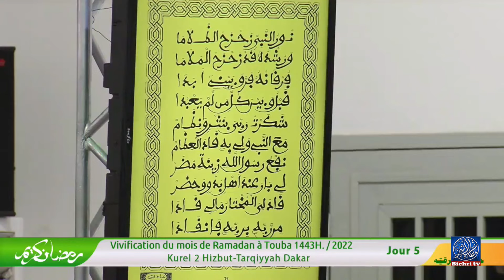Attaba lil mamara kourel 2 Dakar vivification Ramadan | Residence Cheikhoul Khadim | 2022, Jour 5